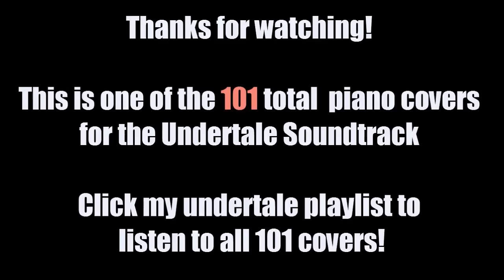Undertale OST - 39. Spookwave (Piano Cover by Amosdoll)